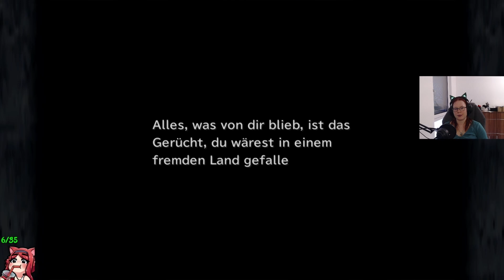Der mysteriöse Mann und Königin Brane 💎 Final Fantasy IX [30]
Eine Diebesbande, die sich als Theatergruppe tarnt, plant die Entführung von Prinzessin Garnet. Zu aller Überraschung stellt sich heraus, dass die Prinzessin sogar sehr gerne entführt werden will, und somit freiwillig mitgeht – dicht gefolgt von Hauptmann Steiner, der sie um jeden Preis beschützen will.

Auf ihrer Reise begegnet die Gruppe dem jungen Schwarzmagier Vivi und Quina Quen vom Volk der Q. Gemeinsam lüften sie die Geheimnisse um den Kristall und schließlich auch um die eigene Herkunft.

Titel: Final Fantasy IX
Genre: JRPG, Abenteuer
Entwickler: SQUARE ENIX
Publisher: SQUARE ENIX

YouTube-Tags